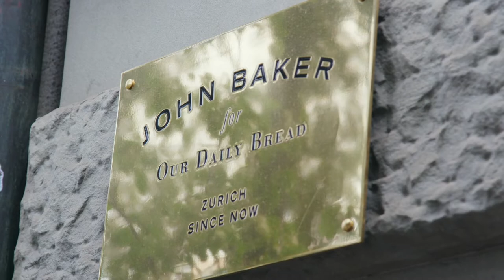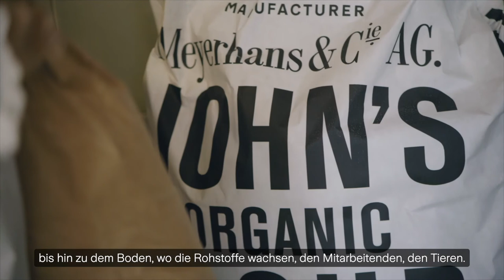Zurich und John Baker: Gemeinsam für mehr Nachhaltigkeit